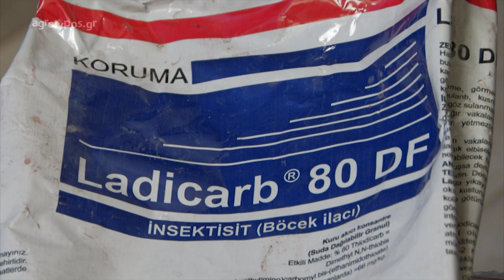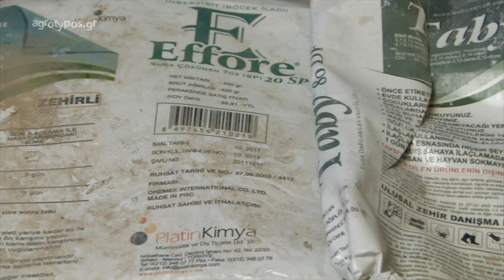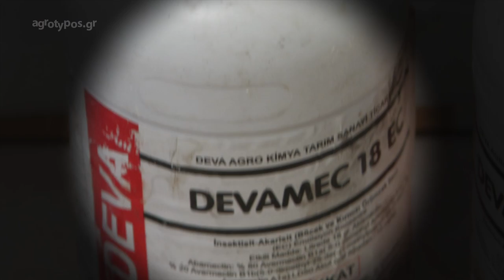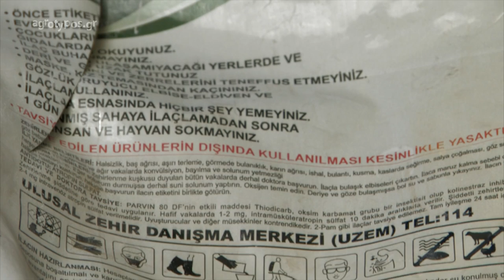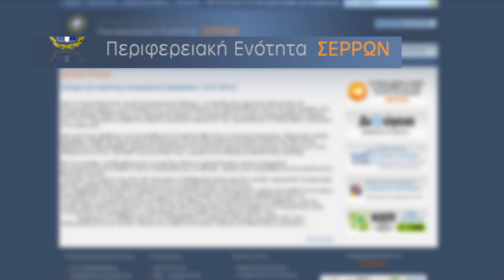Παράνομα φυτοφάρμακα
Ζημιές σε βαμβακοκαλλιέργειες στη Βόρεια Ελλάδα από παράνομο φυτοφάρμακο.